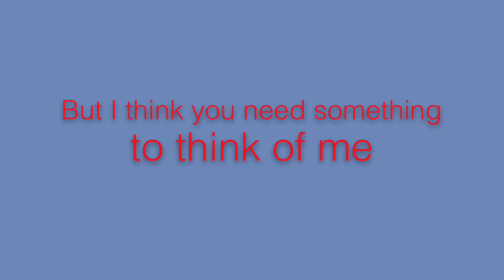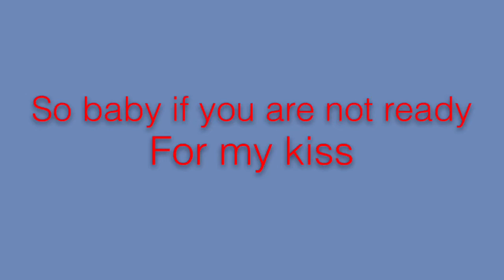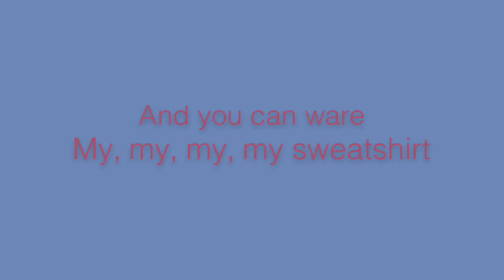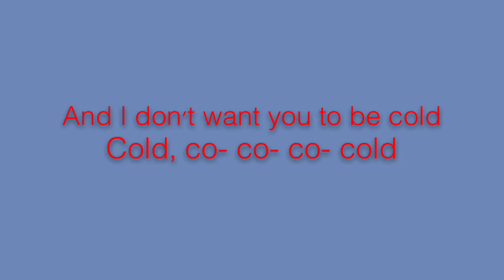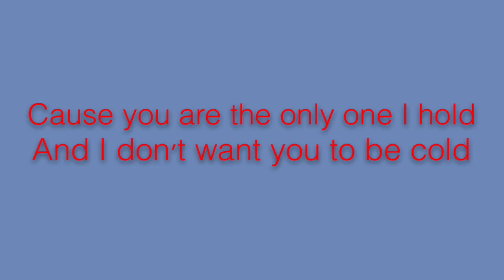Jacob Sartorius - Sweatshirt (Lyrics)